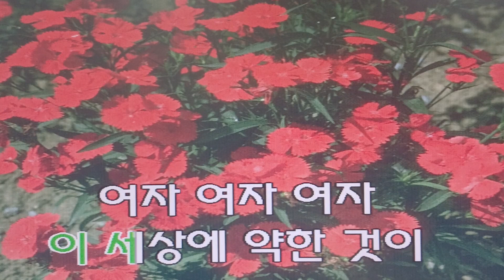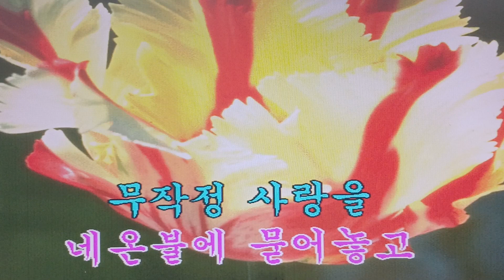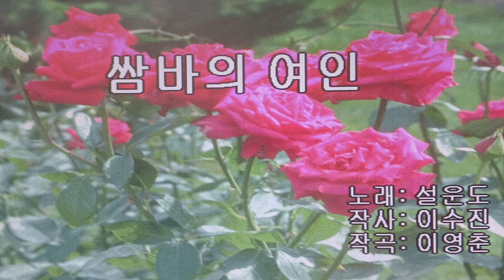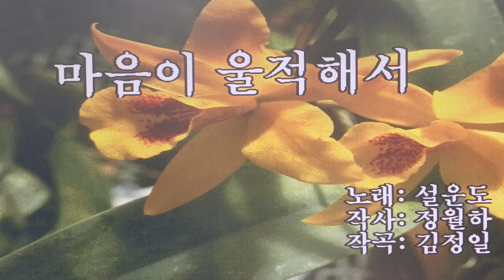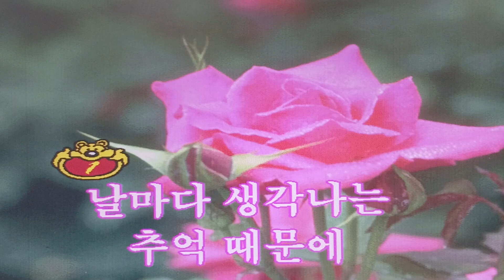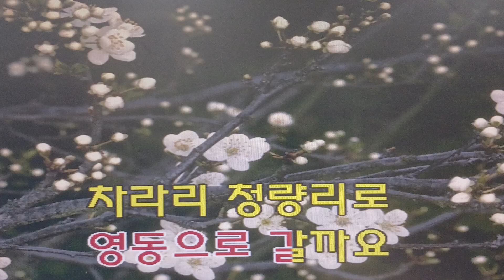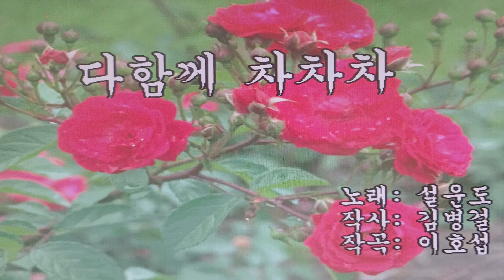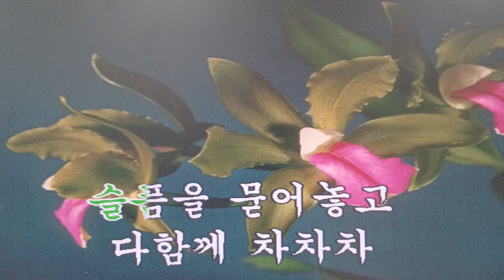캬바레 디스코 경음악 메들리 설운도노래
캬바레 댄스음악 다이어트음악 노래부르면서
가사삽입 동영상